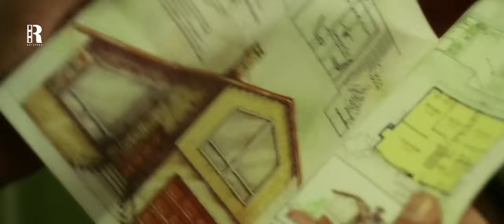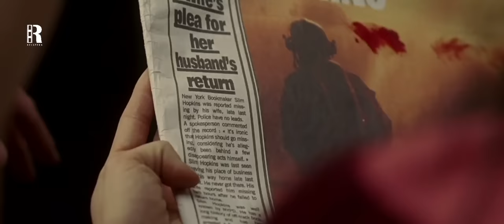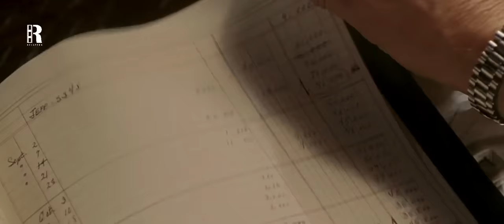The Mafia Bosses Kill A Man, His Son Turns out To Be A Professional Hitman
Crime Bosses Kill A Man, His Son Turns out To Be A Professional Hitman

Movie : Lucky Number Slevin  2006 Mystery recapped,Movie recapped,Movie recaps,Story recapped,Revenge movie recap,Red recapped,Action movie recap,Film recap channel,Gangster movie recap,Mafia movie recap,Bullying movie recap,Movies,Movies 2023 full movie,Movies new